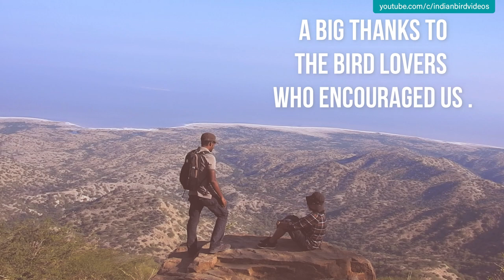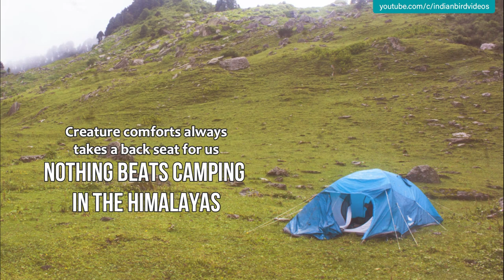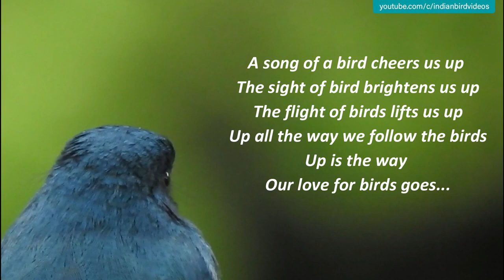Behind the scenes of birding 10000 subscribers special - The making of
The story of Indian bird Videos.

When we first started taking videos of birds we never planned to do anything on YouTube or anywhere. Like most nature lovers we were into still images only. We were into butterflies big time and birds were only next in line. Capturing the flutter of a butterfly and watching it back was really nice. The same thing happened with birds too. Watching birds with the ambient forest sounds was way better than seeing still images.

Our first upload to YouTube was a bunch of videos together including the beautiful Emerald dove. Obviously it was horrible shaky footage but we never felt it was bad during that time , as we were just thrilled by the fact that we could see moving images with the ambient sound. After that we uploaded a video showing feeding frenzy in a marshland. That video was intended to be a proof of vibrant bird life in a marshland which was meant to be drained for development. We were trying to do our bit in conservation and like all conservation stories that fizzled out into thin air. We were quite frankly depressed and for the next 2 years that we were not online at all.

Over the coming years , we took images for identification but whenever we saw birds our first response was to make videos. Having accumulated so many videos we looked for an avenue to store them and share them. YouTube fitted the bill and we once again we started uploading videos in the platform.  All was done in the hope that people can watch and learn about the wildlife around them rather than cinematic style high end documentaries showing African lions and cheetahs.

We felt that any connection with what that surrounds you gives you pride and also the inclination to protect them.

So our mission was to capture videos for all the bird species found in India regardless of whether they look colourful or not. Afterall why would the mainstream media record and show us Indian silverbills when they can show us birds of paradise ? A dancing bird in the middle of a jungle 10000 kms away is much more known to the public than the bird which sits infront of their home. Such is the power of the mainstream media. We always felt this disparity is bad and wanted our videos to be down to earth. We decided to bring the calmness by refraining from heavy sounds or music.

One more thing we decided initially was to remove the human factor from the videos and show only the birds. We felt whenever the human face comes into play it acts as a distraction from the actual birds and people tend to deviate towards what humans do. It is quite natural as we are social animals and we would like to know what others are doing. Portraying humans as center of attraction is ok for other videos like cooking or DIY but doing so for wildlife does not look appropriate to us. Rather than species names sticking to us, people names sticks to us.

With these self imposed guidelines we decided to run this channel. With lots of optimism we started making videos through leaps an bounds,  learning all the way and finding new ways to improve the videos. While this effort was on our part , the result was not in our hands. Like all YouTube channels we were at the mercy of the "Algorithm" ! When we started we did not even know what keywords are or rather what anything meant on YouTube. We just captured videos of birds and thought people will see them. For people to see them "YouTube must show them" and for that we have no control.

YouTube does not even have a Nature category to upload the videos. Imagine the hypocrisy of earth savior companies not even bothering to provide an avenue for wildlife enthusiasts to differentiate themselves. We are now uploading wildlife videos in the category of "Pets" ! Just feels bad ! Sometimes with the analytics,  you can just see how biased the system is towards nature videos. Should we complain about YouTube , we rather not , Afterall they are a company running for profit and they will have an algorithm that pushes people towards more watch time.  Dogs and cats fighting are much more fun to watch than an educational video on birds. We accept that as reality of things.

Regardless of what the algorithm says,  we will continue to make videos about our wonderful avian diversity because of one reason - WE LOVE BIRDS !